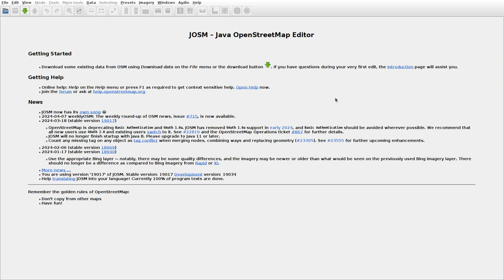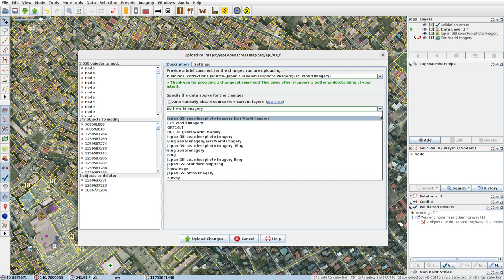JOSMrec1847 2024 04 08